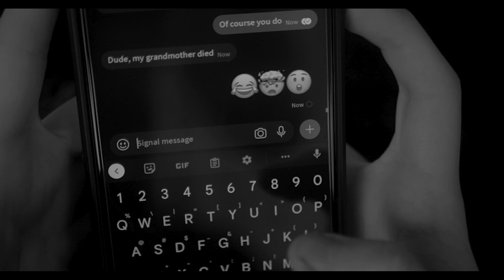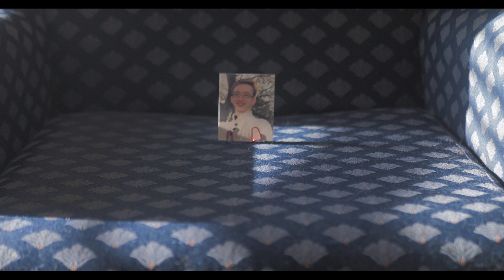The Eulogy | Comedic Short Film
This was a 24-hour movie challenge that I just now made up cause we got it done in less than 24 hours. We had the idea yesterday, wrote the script, filmed, edited, and uploaded in about a 22-hour timeframe. This was a group effort, and everyone involved brought their best. We're super happy with how it turned out, and can't wait to make more shorts.